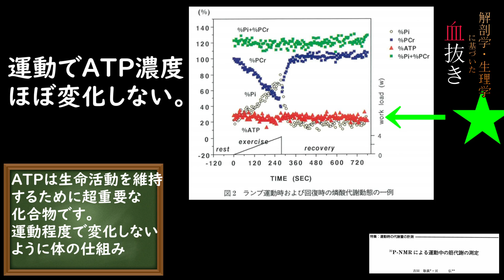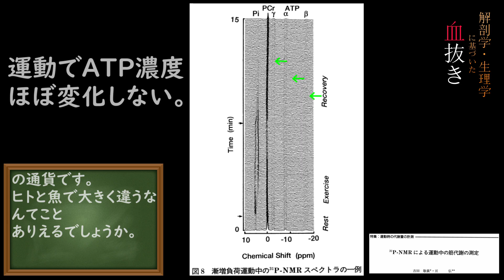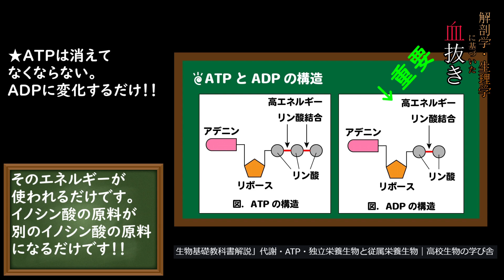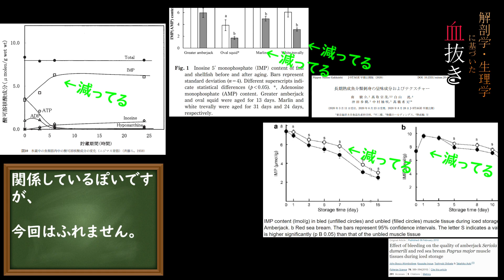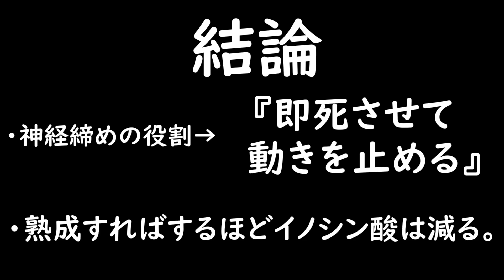神経締めに何の意味があるの？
『科学至上主義』でこのチャンネルを運営しております。
こんなの納得できん！という人は納得されなくてもいいかと思われます。科学も所詮は宗教と同じで、信じる者が居ないと成り立ちません。

ブラックバスの運動負荷による筋や血中の各種化合物の濃度を測り、ATPが低下したとする報告も存在します。実験の設定と実際に神経締めをする際の状況との対比や、検査方法などが、採用に値するものであるかは視聴者様各自で論文をご参照され、可否をご判断ください。

Suski, C. D., Killen, S. S., Kieffer, J. D., & Tufts, B. L. (2006). The influence of environmental temperature and oxygen concentration on the recovery of largemouth bass from exercise: implications for live–release angling tournaments. Journal of Fish Biology, 68(1), 120-136.